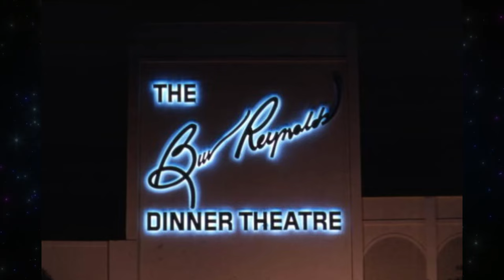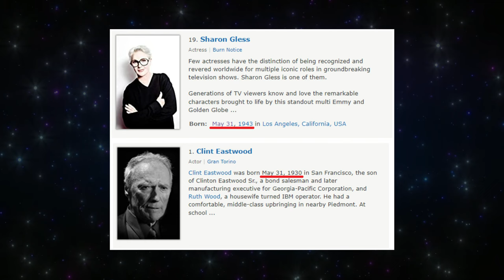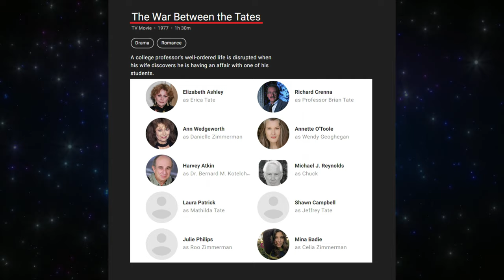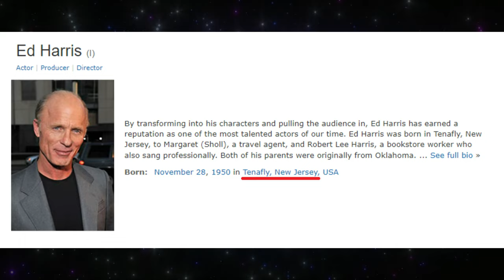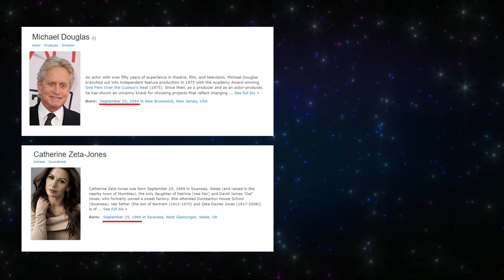Cagney & Lacey & Michael Douglas - How many ways are they connected? Let's get started!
A fun deep dive into all of the ways that Michael Douglas is connected to the CBS police crime drama series (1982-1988) - including the TV movie from 1981 - without his actually ever being on the show!